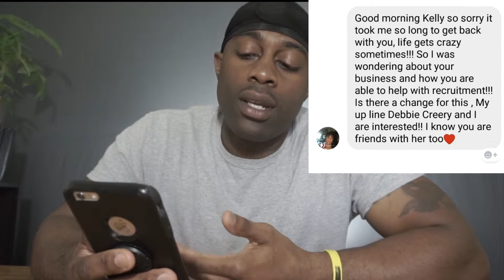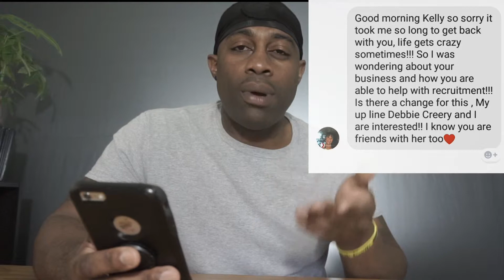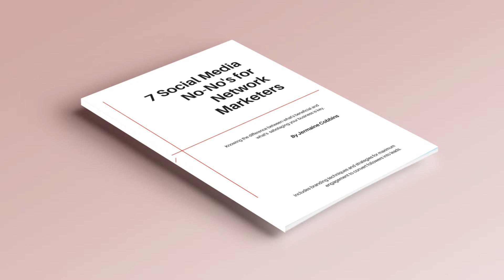How To Close & Qualify People Through Messenger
Get Notified of the next 3 Day Virtual Workshop by clicking

In this video, I share how to close and qualify more people through messenger. This video has an actually message from one on my teammates that was sent to me to look over and give my suggestions on how to reply.

When it comes to qualifying and recruiting people through messages, it's very important to learn the psychology of your prospects so the conversation won't become a game of cat and mouse.

Usually the prospects are looking for ways to get out of the decision making process and it's up to us as marketing professionals to recognize when someone is looking to get started or looking for a way out.

 Also add me on the following social media platforms you're currently using from the list below: